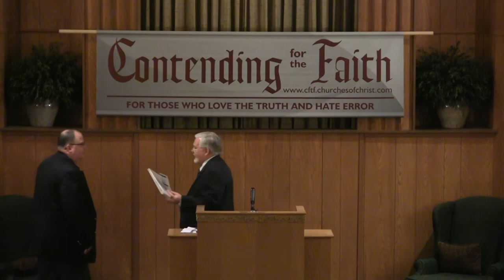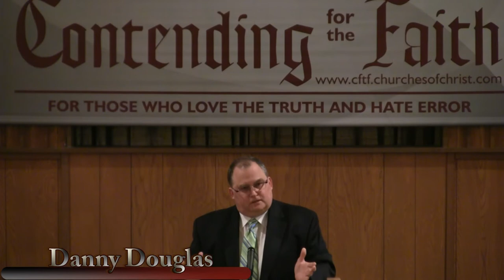The Power Within by Jesse W. Fonville ~ Danny Douglas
2011 Spring CFTF Lectureship
Profiles In Apostasy 2
Danny Douglas